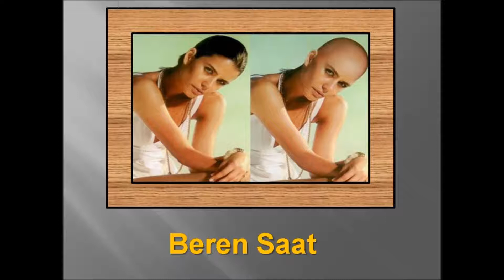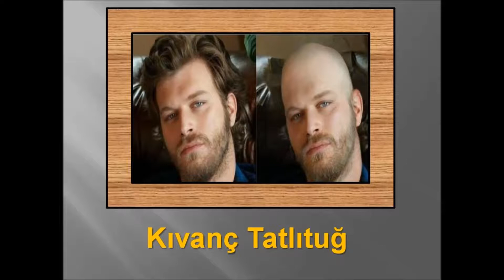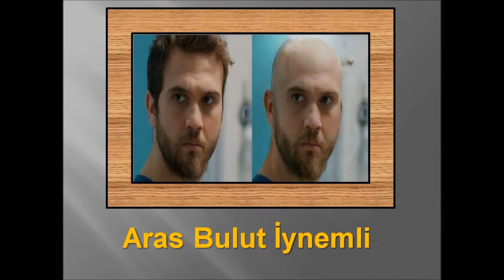ÜNLÜLERİN SAÇSIZ HALİ